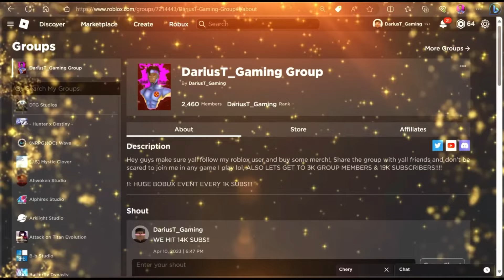HEROES:ONLINE WORLD- ZATANNAS VS RAVENS [TEAM DEATH BATTLE!!] [WHO WILL WIN?]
What are your thoughts?

INTRO,OUTRO, & BACKGROUND MUSIC made by my friend sync- “j3loo# 5541” on discord. Be sure to hit him up for some fire custom music in my discord server. His commissions are open and very affordable!